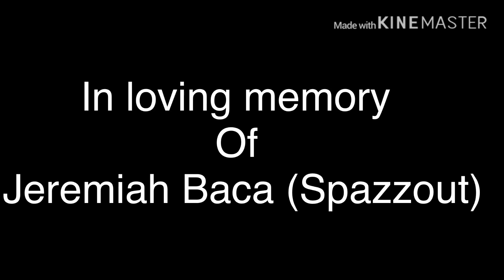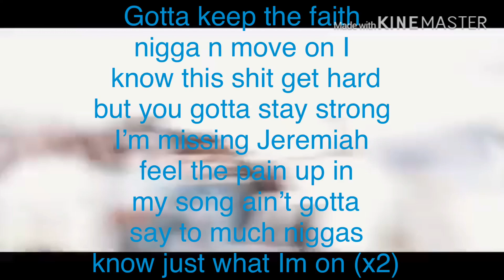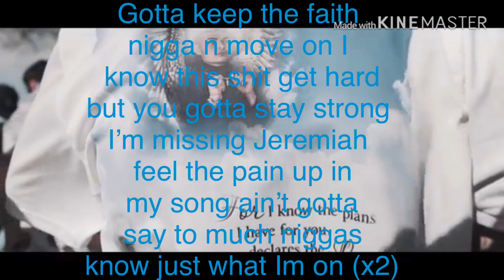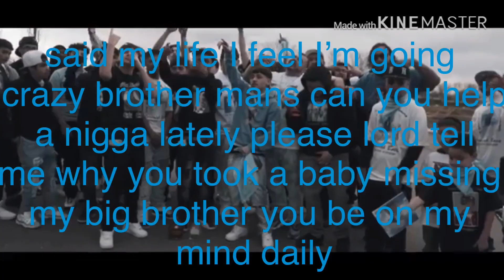FBP phil Miah steppin lyrics on video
Issa family thang 💙🗣 FBP is the movement the face of DENVER. Get with it hardest in the city💯